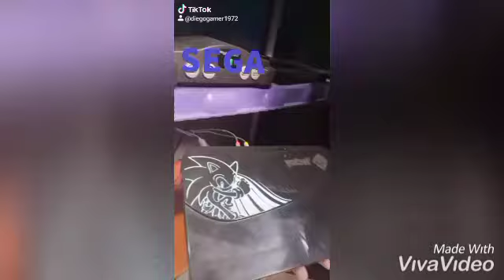OUTROS NOVOS VIDEOS DO TIK TOK